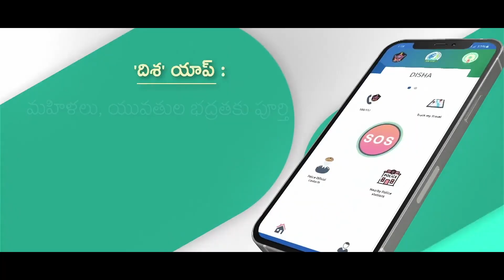రాజకీయ లబ్ది కోసం వాలంటీర్ల పేరుతో మహిళలను అవమానించేలా పవన్ కళ్యాణ్ వ్యాఖ్యలు | Pawan Kalyan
సమాజ సేవ చేస్తున్న వాలంటీర్లకు హ్యూమన్ ట్రాఫికింగ్ లో పాత్ర ఉందని.. మహిళలు, యువతులు, బాలికల సమాచారాన్ని సంఘ విద్రోహ శక్తులకు చేరవేస్తున్నారని ఈ విషయంపై కేంద్ర నిఘావర్గాలు తనను హెచ్చరించాయని పవన్ కళ్యాణ్ తప్పుడు ఆరోపణలు చేశాడు. పవన్ దగ్గర నిజంగా ఆధారాలుంటే దర్యాప్తు సంస్థలకు ఎందుకు ఫిర్యాదు చేయలేదు? ఎవరి ప్రోద్బలంతో.. ఎవరి మేలు కోసం వాలంటీర్లపై తప్పుడు ఆరోపణలు చేశాడు?

ఈ రోజు మధ్యాహ్నం 12 గంటలకు “పవన్‌కి మైండ్ దొబ్బింది!”
రెండవ ఎపిసోడ్ "ప్రభుత్వానికి, ప్రజలకు మధ్య వారధిగా వాలంటీర్లు సేవలు" తప్పకుండా వీక్షించండి.